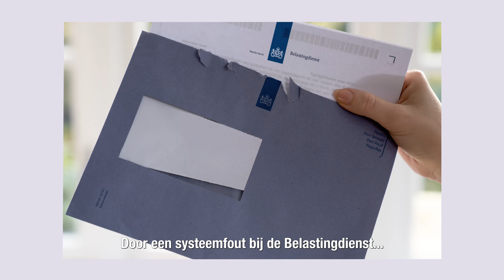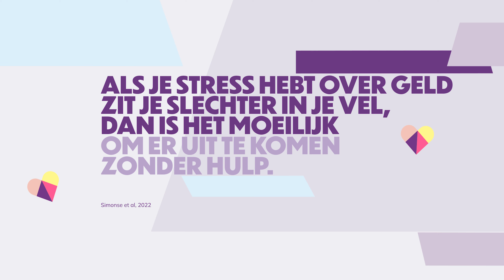Zó ging Amanda Jane van geen diploma's naar succesvol ondernemer | SNS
Stel je voor, je hebt geen diploma's, raakt ongepland zwanger en komt in de schulden terecht. Is succesvol ondernemer worden dan nog wel mogelijk? Wel als het aan Amanda Jane ligt. Ze wist niet alleen het roer om te gooien, maar heeft het nu zelfs financieel gemaakt. Hoe ze dat voor elkaar heeft gekregen? Dat bespreekt ze met Joost in deze aflevering van Talk The Talk.